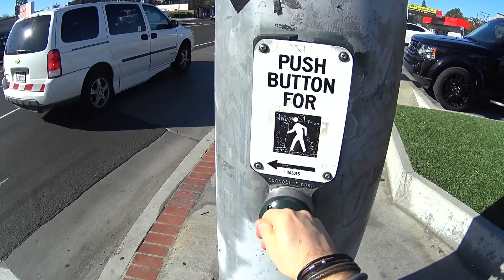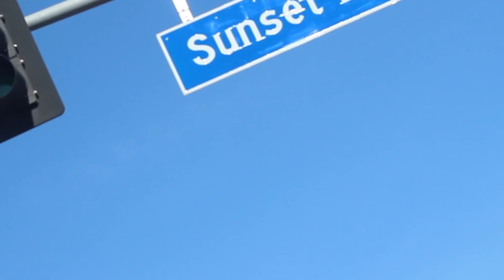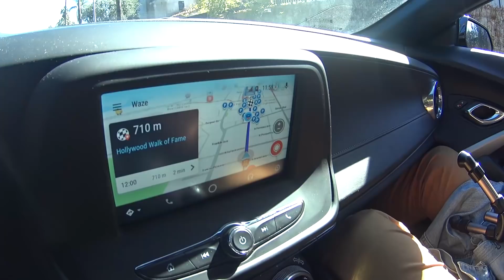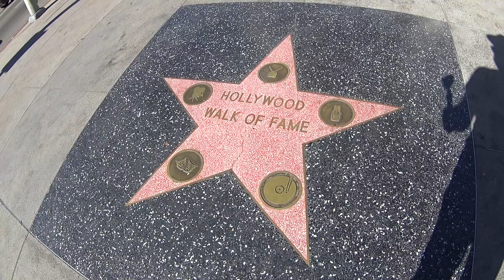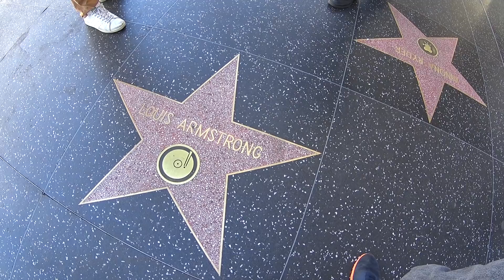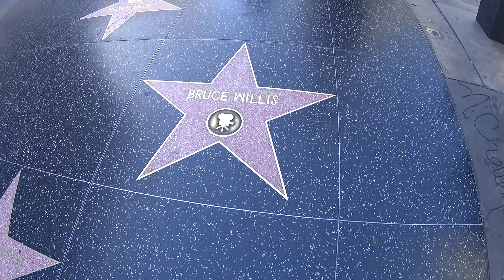[VLOG #03] ON A ENFIN TROUVÉ BRUCE WILLIS A HOLLYWOOD - NAMM 2018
3ème jour à Los Angeles, nous avons décidé de retrouver Bruce Willis à Hollywood.

SOUTENEZ NOUS
Tipeee ! Même de petites sommes nous aident !